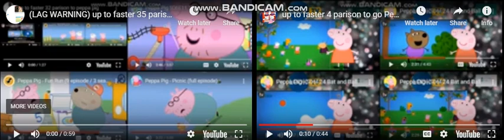up to faster 39 parison to peppa pig